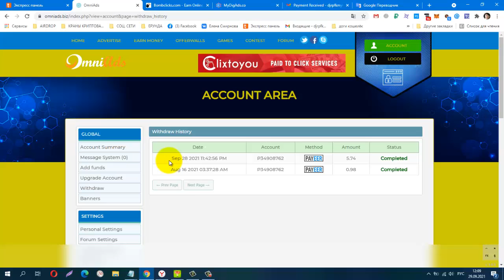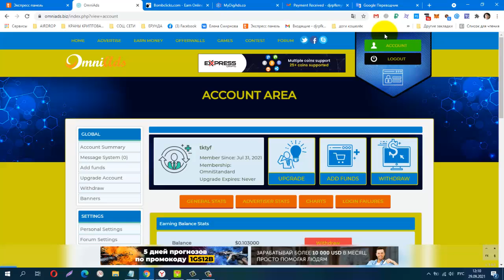Без вложений BUX OmniAds, МОЙ ВТОРОЙ ВЫВОД! ПЛАТИТ!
Без вложений. BUX OmniAds, МОЙ ВТОРОЙ ВЫВОД! ПЛАТИТ! + 5.74 USD, первый мин вывод от $1.00
Телеграмм канал, Заработок в Интернете
КОШЕЛЁК payeer.
Perfect Money (Перфект Мани).
обменник Magnetic Exchange
регистр.
постепенно будут добавляться новые краны.
payeer P34908762
Сбер банк
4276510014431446